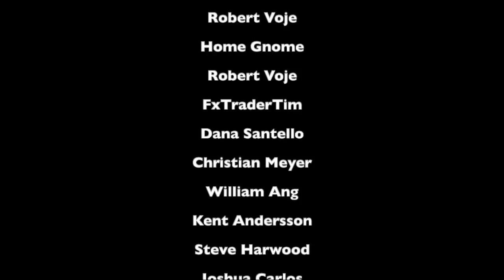Led Zeppelin - Kashmir (Live from Celebration Day) REACTION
A legendary performance.
Super impressive. Not only because of the skills of this band.
But because of their devotion to the music, their deep felt passion and intense presence in the music and on stage. WOW.

Love you!!
Sabina